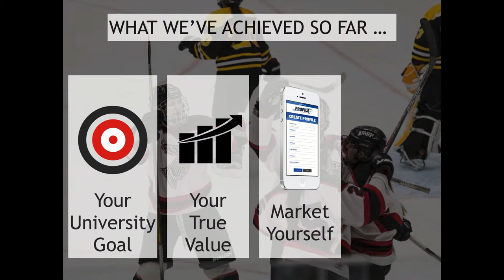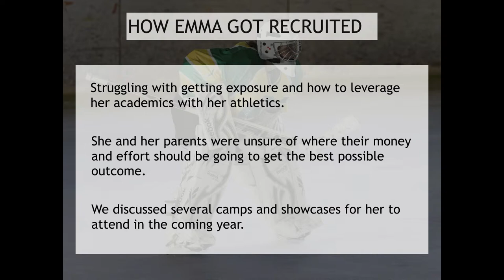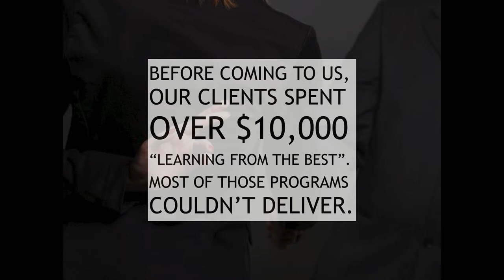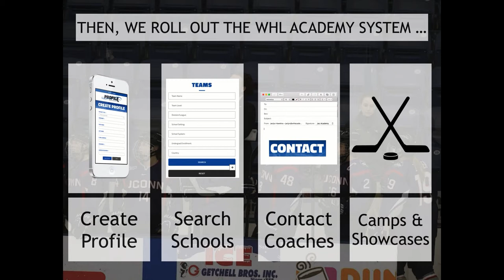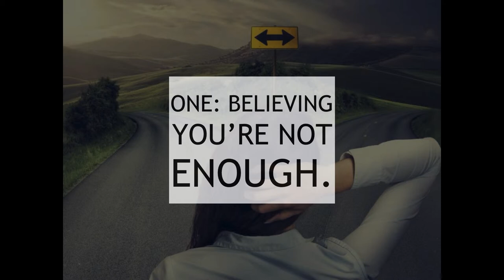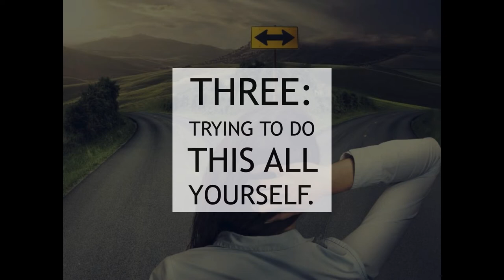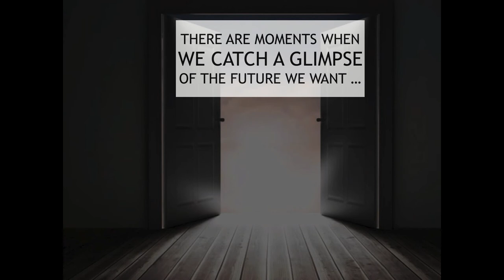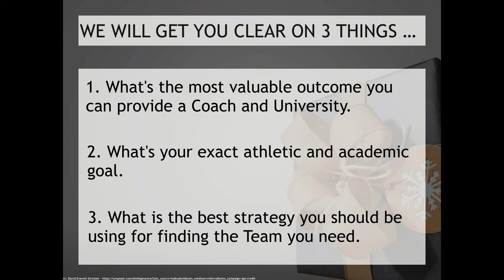WHL Academy | Video 4 of 4: How To Live Your Dream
Here is the fourth and final video of our 4 part video workshop on how to take control of the college hockey recruiting process and earn scholarship money.

In this video we talk about YOU! Jaclyn Hawkins walks you through how to put all of the steps in the college recruiting process together so that you can live your dream as well as 3 big traps that you need to avoid.

I hope that you keep up with the videos that we will post on this channel.
If you aren't a part of our Facebook group where we provide more tips, hints and advice about the female college hockey recruiting process, you need to get on that ASAP
WHL Academy is an 8 week online course that helps players (and families) navigate the university recruiting process from beginning to end to find the right school for each player. It has helped countless players fulfill their life long dream of playing hockey at the university level.

WHL Profile connects female hockey players with coaches and teams all over the world in the pursuit of their university hockey goals. It’s a platform to promote yourself, search for playing opportunities, and connect with those involved in our game.
Jaclyn was an NCAA Division 1 full scholarship student-athlete, member of the CWHL’s Worcester Blades and played professionally for the ZSC Lions in Switzerland. She also coached at the NCAA Division 1 level and was the Hockey Director for a youth organization. She is the President and Founder of WomensHockeyLife.com, a media company focusing on highlighting, promoting and supporting women’s hockey around the world at every level.

Follow Jaclyn and her journey as an entrepreneur and Mom of twins